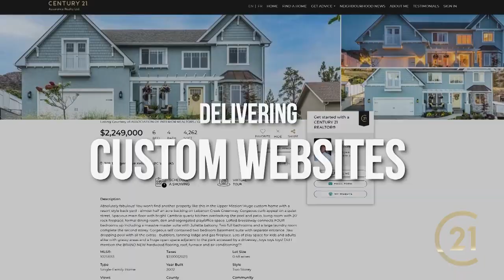Global TV Spot 2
We live and work in one of Canada's most desirable regions, the beautiful Okanagan Valley. Our team of professional REALTORS® are the Local Experts in Kelowna Real Estate and the Central Okanagan including the communities of Kelowna, West Kelowna, Westbank, Rutland, Black Mountain, Big White, Peachland, Fintry and Lake Country. Our VISION is to be Kelowna's Best Real Estate Brokerage for Clients, REALTORS® and Staff to Live, Work and Play! Whether you are buying or selling, our exceptional team of REALTORS® provide industry leading real estate service with a focus on our core values of INTEGRITY, RESPECT, SERVICE, COMMUNITY and FUN!